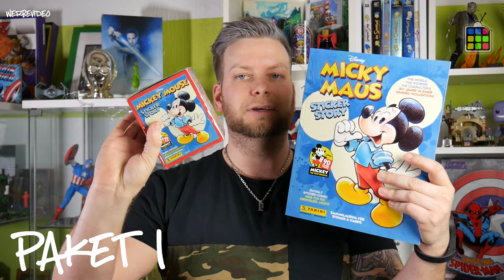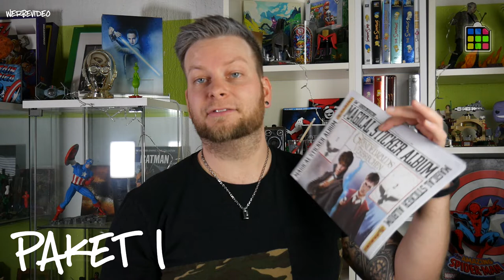24. HEILIGABEND GEWINNSPIEL | Sticker/Soundbar/ Bumblebee Paket/ Film | 2018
*Adventskalender Türchen 24 beim nerdphantastigen Adventskalender! - deutsch german Gewinnspiel - Give Away Weihnachten Anime

Danke an Panini und Paramount Pictures für die Bereitstellung der kostenlosen Preise. ▬▬▬▬▬▬▬▬▬▬▬▬▬▬▬▬▬▬▬▬▬▬▬▬▬▬▬ Folge mir auch auf: